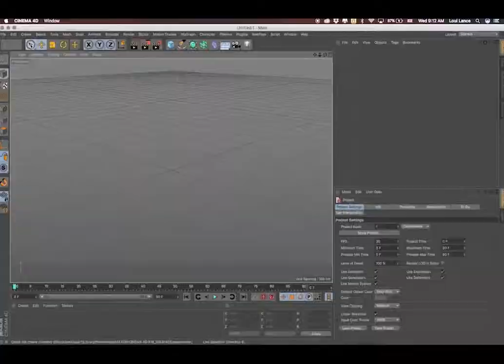How to 3D Render a Product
I will be uploading a tutorial on how to achieve what you see.